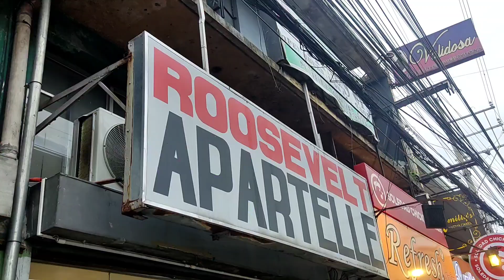MGA SOLID PANG SAPATOS SA UKAYAN NA TO KAYA PUNTA NA BAKA MAUBUSAN KA